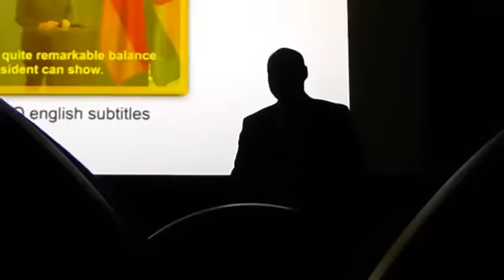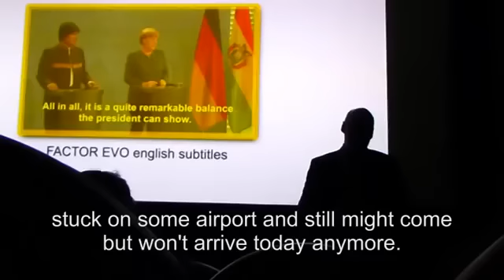FACTOR EVO Berlinale 2016 - Evo Morales Documentary Film (english subtitles)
The Documentary Film "Factor Evo" by Lucila Gallino and Ralph T. Niemeyer was commented on by Sahra Wagenknecht, leader of the German opposition.
übernommener Beitrag von Ralph T. Niemeyer